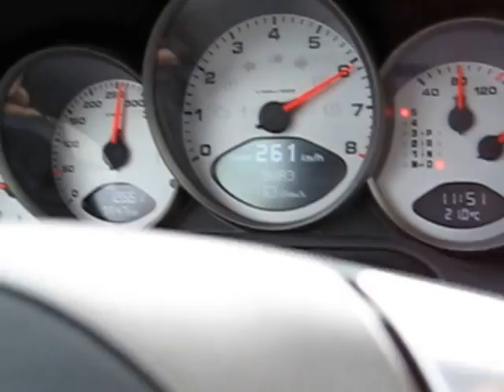Porsche 997.1 C2S - Autobahn 268 KMH 166 MPH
Höchstgeschwindigkeit. Driving on the autobahn between Zuffenhausen and Augsburg.